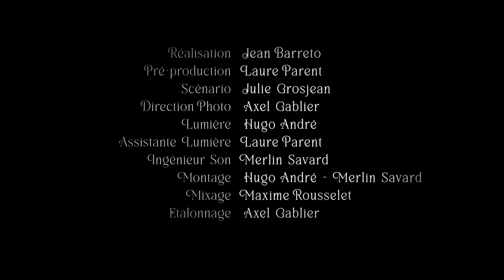FF1J 2023 - JTS 1 - Aggiornamento - 🏅 Prix de la meilleure photographie 📷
par l'équipe JTS 1
Thème 2023 "Recyclage héroïque"